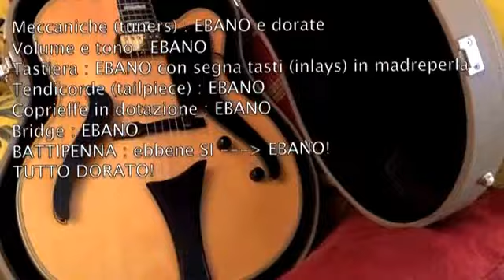F Teodonio plays Blues for Alice - Charlie Parker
Blues for Alice - Charlie Parker blues